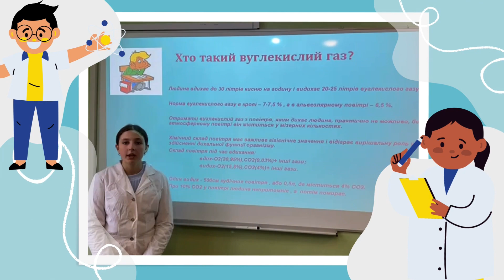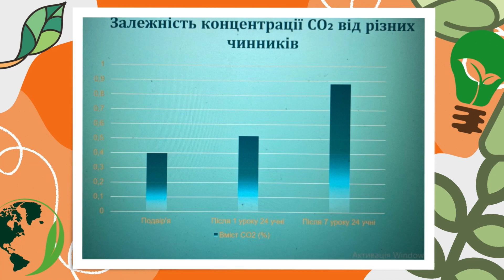STEAM-FEST-2022. "Сонячна система."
Коломийський ліцей №9 презентує STEAM-проєкт "Сонячна система"